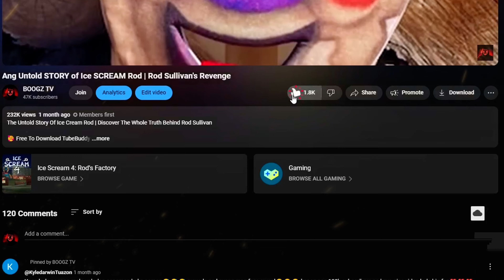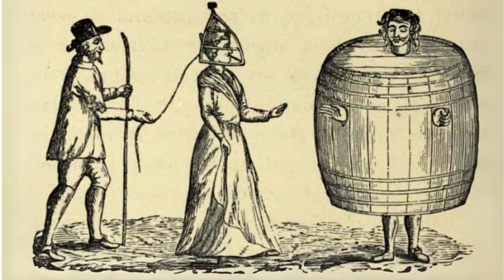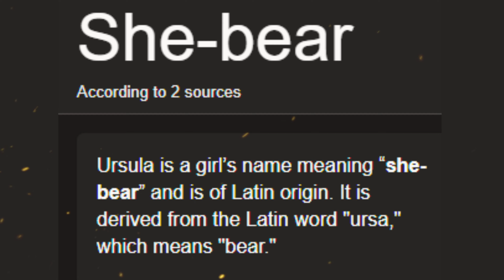Ang TRUE STORY of URSULA (ADELINE) The WITCH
Aalamin Natin ang Backstory ng Antagonist na makikita sa Loob ng horror game na EYES  non other than Ursula the Witch

I believe all content used falls under the remits of Fair Use, but if any content owners would like to dispute this I will not hesitate to immediately remove said content. It is not my intent to in any way infringe on their content ownership. If you happen to find your art or images in the video please let me know and I will be glad to credit you.